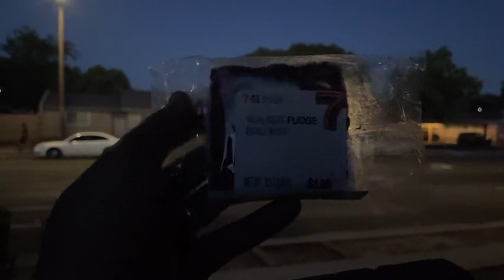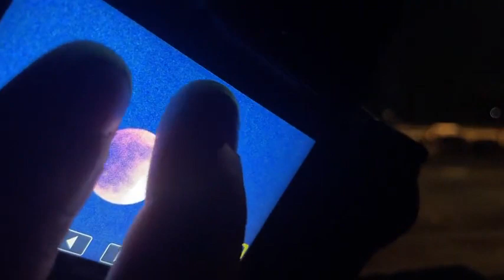TikTok live 5/15/2022